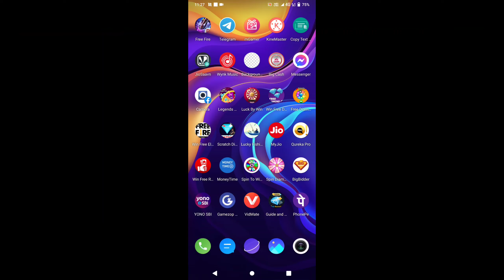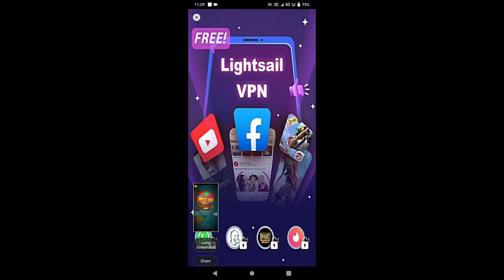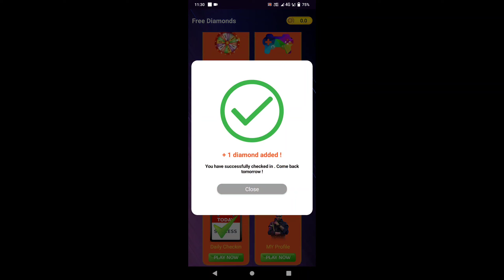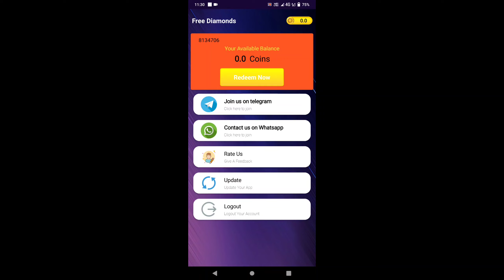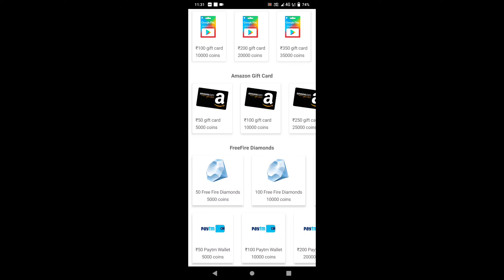Spin Win Diamond Trick In Free Fire || Get Free Spin Diamond In Free Fire || Suppr Gaming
Free fire id
                    Paytm no

Your:-Suppr gaming